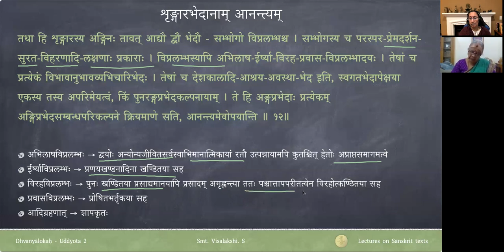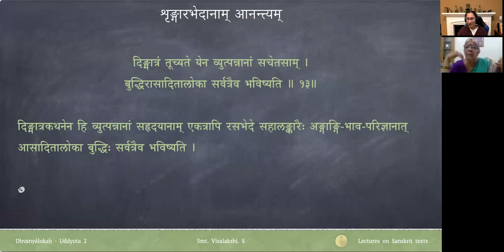ध्वन्यालोकः - द्वितीयोद्द्योतः - पाठः ०५ (Tamil Lecture)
Uddyota 2

पाठः ०५ — दोषाणां नित्यानित्यत्वम् , अलक्ष्यक्रमव्यङ्ग्यस्य भेदाः , शृङ्गारस्य भेदप्रभेदाः